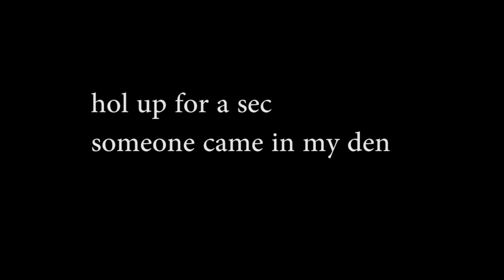I used a Flamingo Claw to farm chocolate4froggy plushies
PSA: Please don't trade spikes or even den betas for chocolate4froggy plushies. Save those rares up for something else, don't waste it on the plushies. Find a flamingo claw, and then play it. Or, if you're a non-member or lazy (like me after a few minutes), trade a few RIMs for one.

Also thanks chocolate4froggy for your generous decision :)